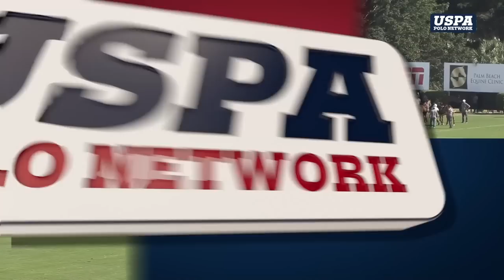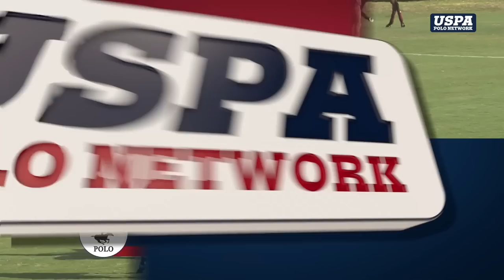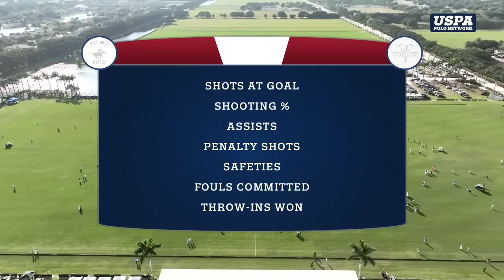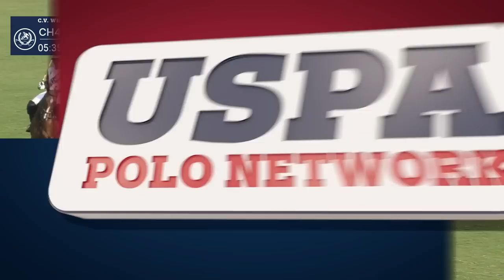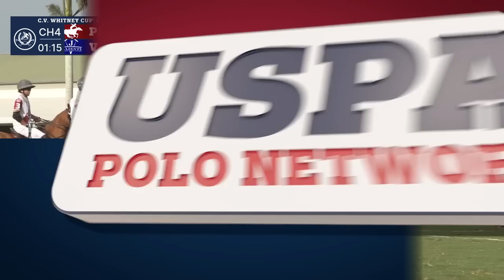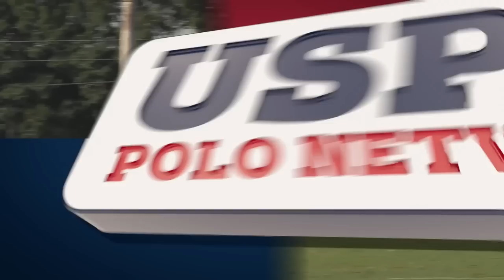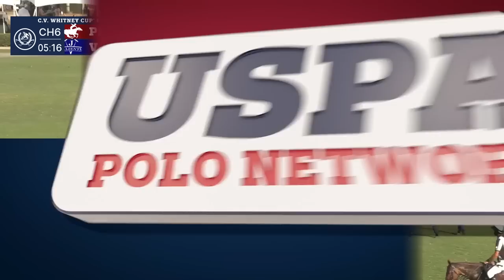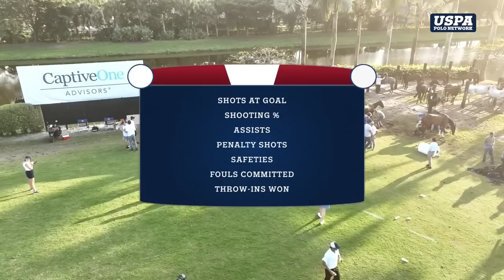2023 C.V. Whitney Cup Final- Pilot (3-0) vs Valiente (3-0)